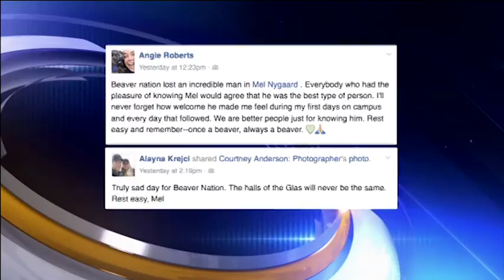BSU Equipment Manager, Mel Nygaard, Passes Away After Long Fight with Cancer